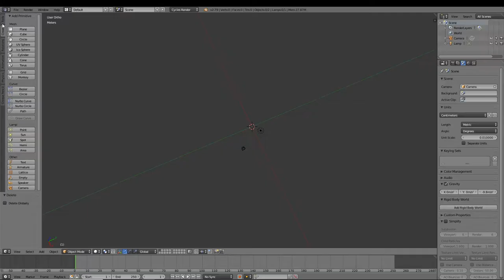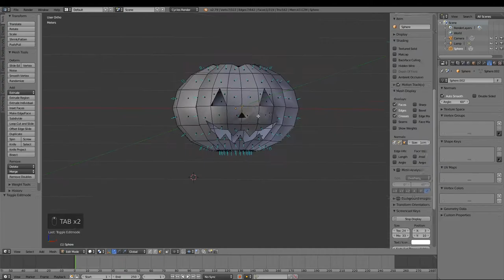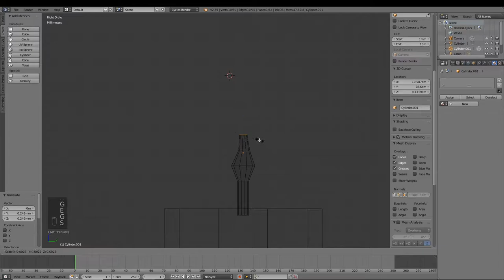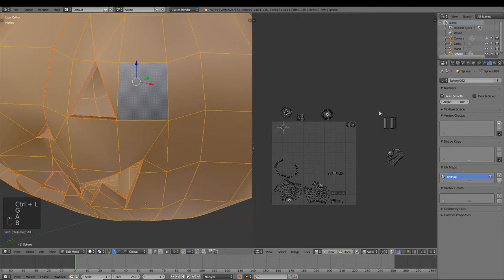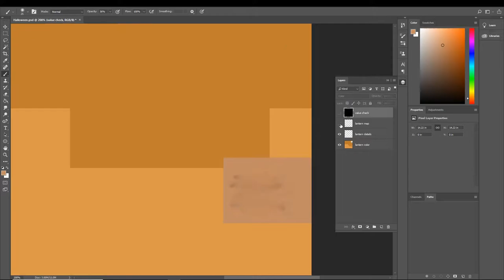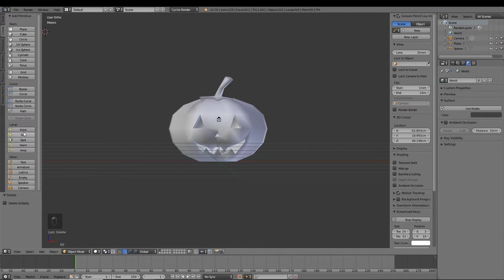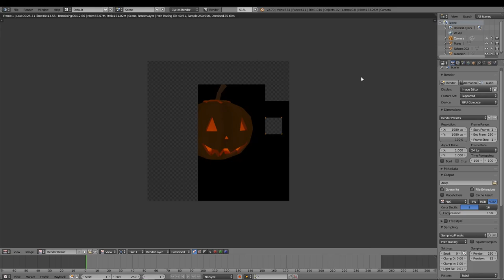Jack o' Lantern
This video shows the timelapse creation of the jack o' lantern.
The model was created in Blender and the texture painting in Photoshop.